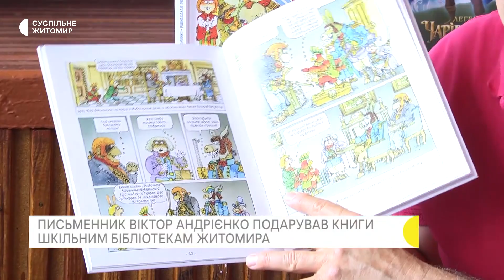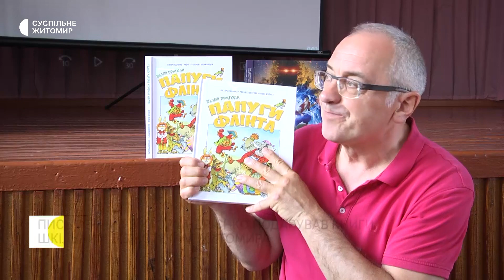Український актор Віктор Андрієнко презентував житомирським школярам свої нові книжки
21 червня український актор, режисер і письменник Віктор Андрієнко презентував учням житомирських шкіл свої нові книжки: "Шалені пригоди папуги Флінта" та "Легенди Чарівнолісся". Книги поповнять бібліотеки чотирьох шкіл Житомира